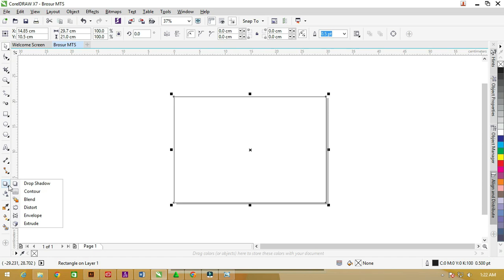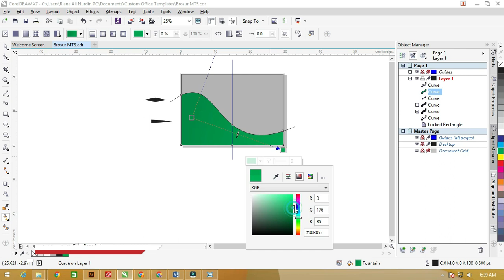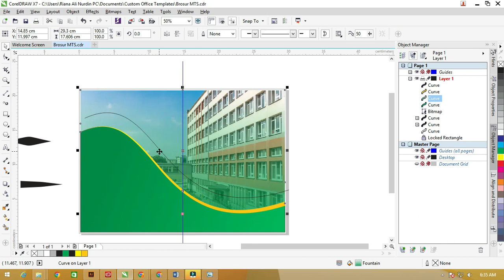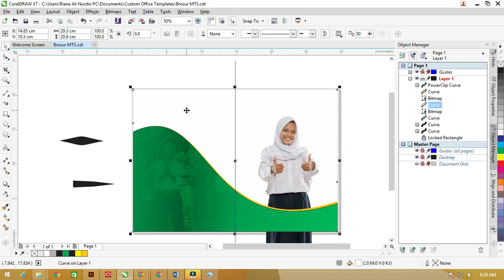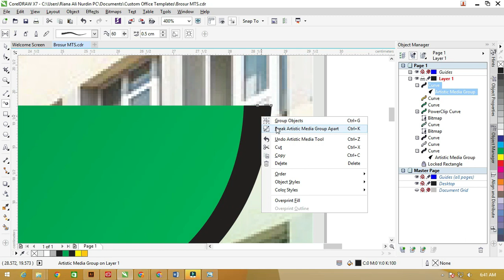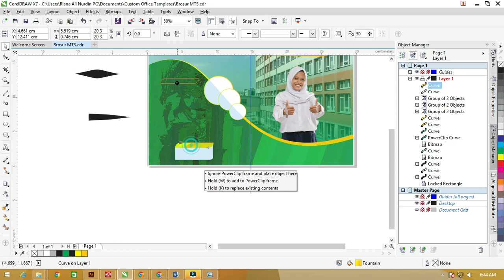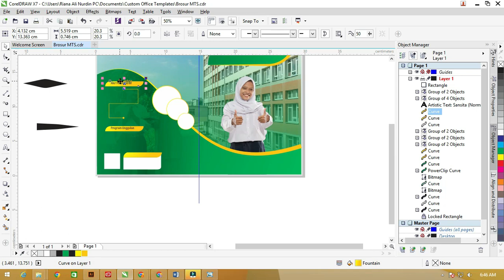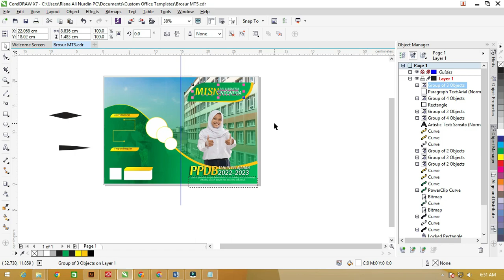Download filenya ..! Cara Mudah Membuat Brosur Mts Dengan Coreldraw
Panduan lengkap tentang cara membuat brosur MTS menggunakan CorelDRAW. Dari langkah-langkah dasar hingga tips dan trik yang lebih lanjut, video ini akan membantu Anda memahami proses pembuatan brosur yang menarik dengan menggunakan software desain grafis populer ini.

Jika Anda ingin memiliki brosur yang profesional dan berkesan untuk madrasah tsanawiyah (MTS) Anda, video ini adalah sumber informasi yang sempurna. Tonton sekarang untuk mendapatkan panduan langkah demi langkah yang mudah diikuti sehingga Anda dapat menciptakan brosur pilihan dengan kepribadian unik dan menarik.